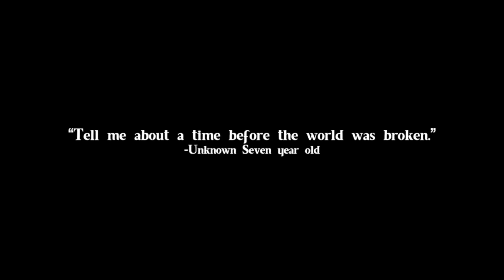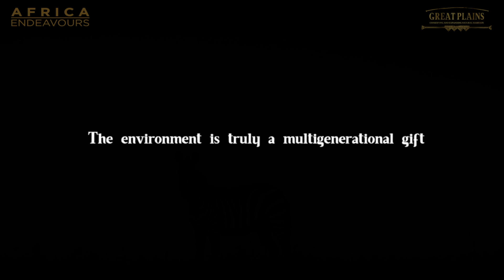We are a part of nature, not apart from it.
We are a part of nature, not apart from it. Together with @greatplains we are constantly reflecting on the importance of protecting our planet and the role we all play in ensuring that future generations can gain joy and benefit from wild species and spaces.⁣
Through their ProjectRanger and other initiatives Great plains and Africa Endeavours have been able to support vital conservation work and help safeguard our planet’s future.